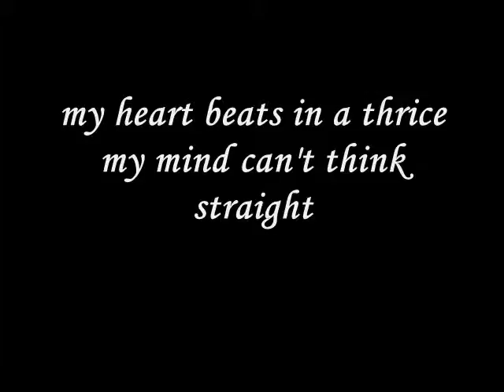together in love we fell (fELL iN lOVE) - By Miftachul Wachyudi Miftachul Wachyudi (Yudee)